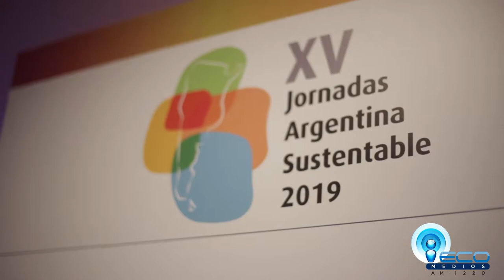Vanesa Vázquez Jefa de Sustentabilidad Quilmes